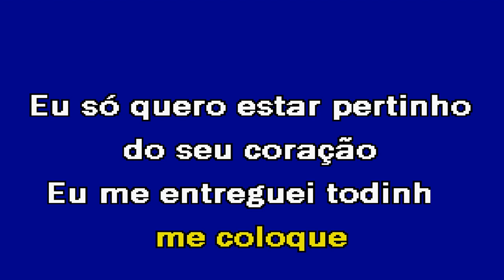PERTINHO DO MEU CORAÇÃO 2014 João Marcelo Karaoke